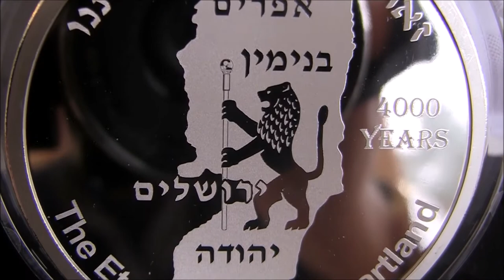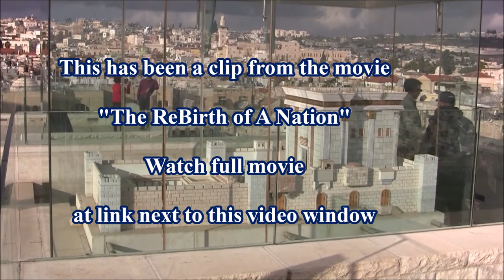Witness The ReBirth of a Nation in Judea & Samaria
Be a witness to the rise of Jewish life and Culture in Jerusalem, Judea and Samaria. Living proof that our beloved G-d is bringing the people of Israel home to our historic Heartland. Tell the world that we are here to stay! Jewish settlement is a success story and a miracle.